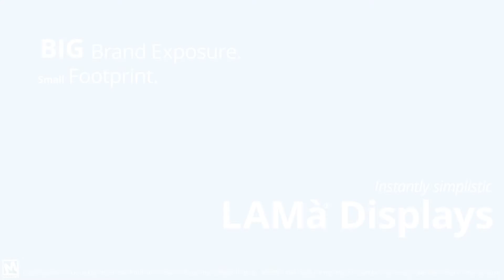LAMà Die Cut Display with Shiva Extensions